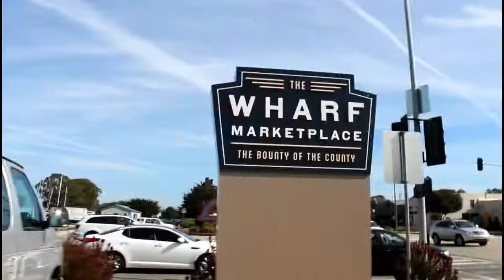Psoriasis Vlog // LUPEEPEE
LONG VLOG, overcoming psoriasis.

I made this vlog to confront my insecurity, by going out in public showing off my psoriasis. It was such a uncomfortable thing but overcoming it and not letting it defined me is what i strive for.

Thank You Guys, For following me in my journey.
Twitter; @Lupeepee
Insta; @Lupeepee
Snapchat; @Lupeepee